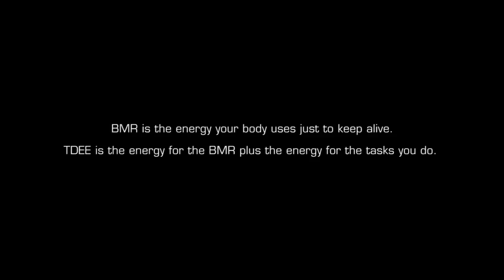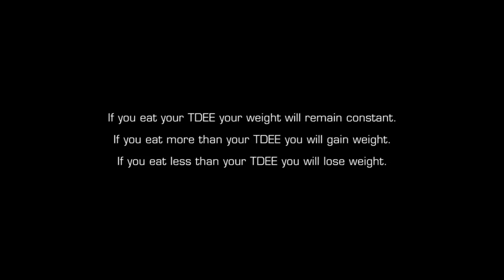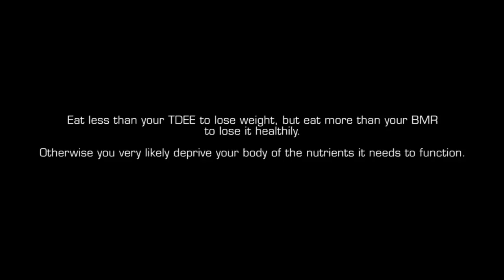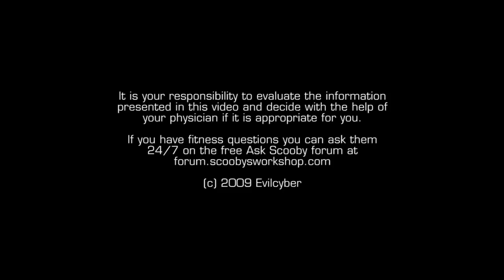Losing Weight: How Calories Work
This is my first video of a series on how to lose weight and keep it off. We'll journey through the concept of calories and energy in / energy out, how you use this to shed fat and finally exame some of the more popular myths associated with weight loss.

In this video we look at how "BMR" ("basal metabolic rate") and "TDEE" ("total daily energy expenditure") work and how the principle behind them is applied when you want to lose weight.